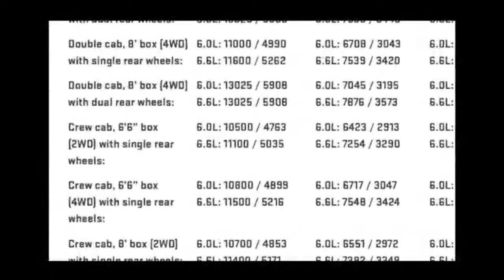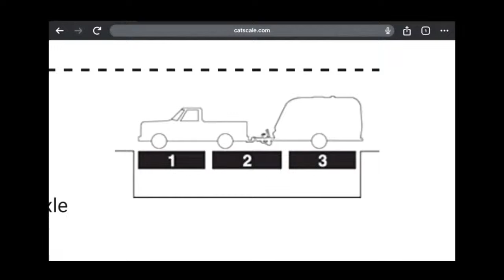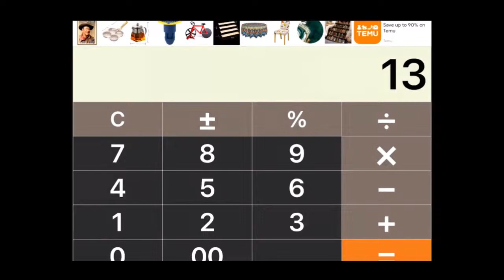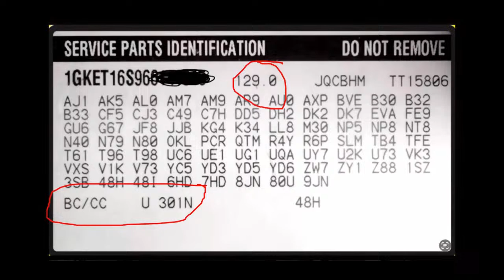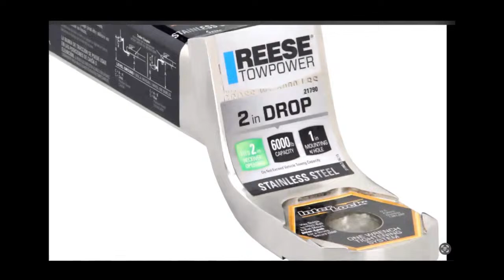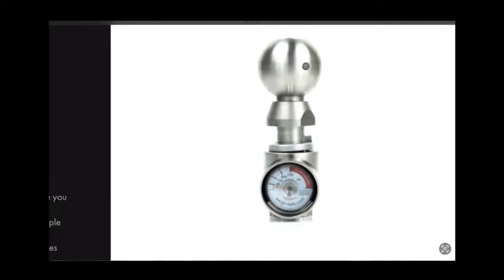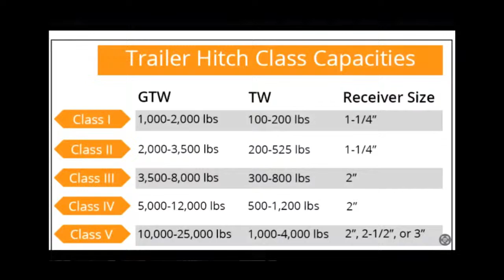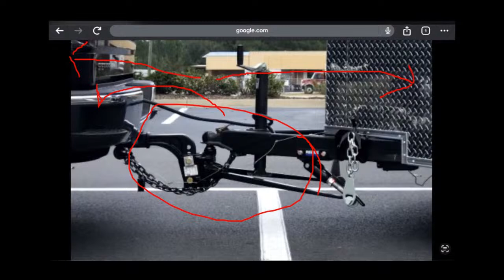Pt. 2 - Wed Night Live: Truck & Trailer Care with Greg!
Back due to popular demand, Greg is going to come onto the live show to talk about truck and trailer safety!